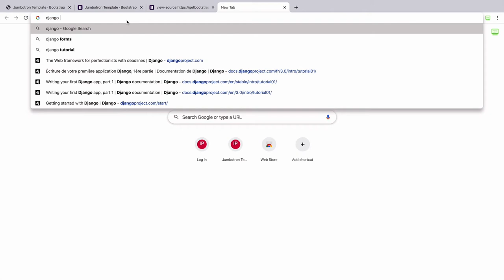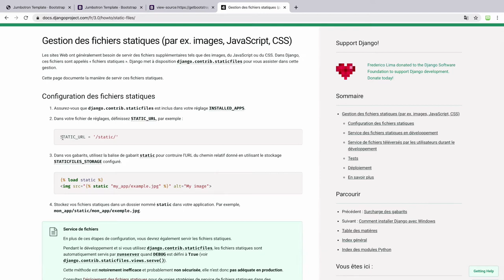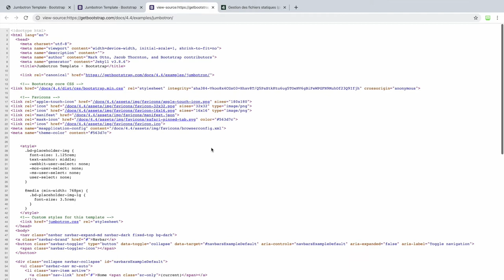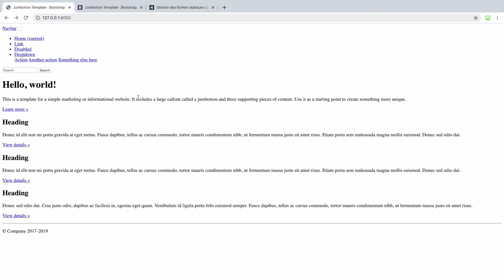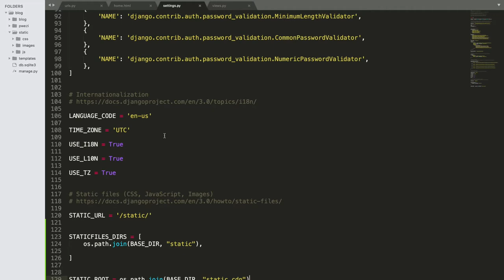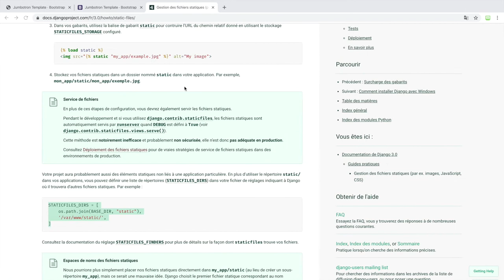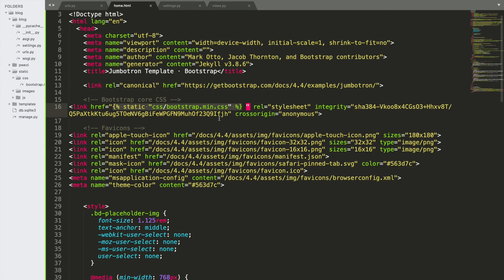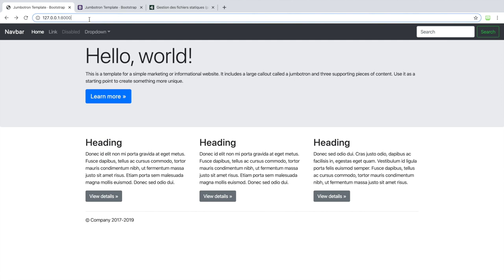Finalize template Bootstrap la - 7/32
Nan videyo sa, nou pral mete tout CSS ki nan template Bootstrap lan nan Django static file sa vle di fichye ki pap chanje. Aprè sa template lan ap parèt san pwoblèm.